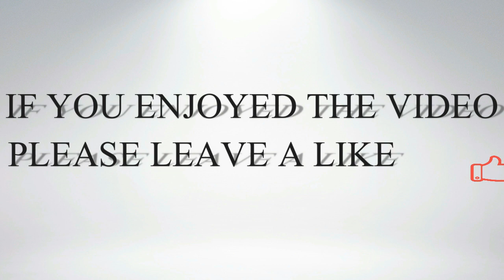Dubai and Sharjah No Police, No Military, No Media, NoTraffic Implement Law in the Country